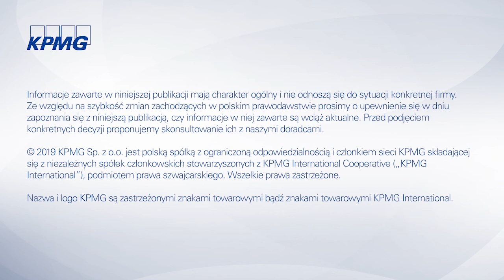Podatkowe podsumowanie tygodnia 15.07 - 22.07.2019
Jest 22 lipca 2019 r. zapraszamy do kolejnego odcinka „Podatkowego podsumowania tygodnia”, przygotowanego we współpracy z ekspertami podatkowymi KPMG w Polsce.

W dzisiejszym odcinku następujące tematy:
• Ochrona interesów podatnika: Ustawa dotycząca zatorów wprowadza też zmiany w podatkach
• CIT: Usługi zarządzania kategoriami zakupowymi a art. 15e ustawy CIT
• PIT: Zmiana stawek podatku PIT
• VAT: Kradzież towarów nie pozbawia prawa do odliczenia
• Pozostałe zagadnienia: Koszt usług niematerialnych poniesionych w ramach działalności strefowej